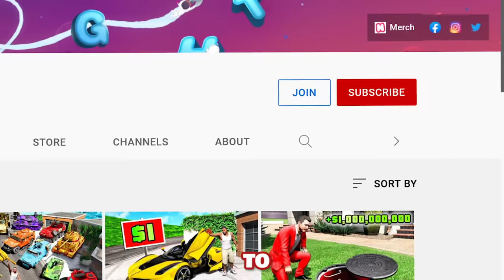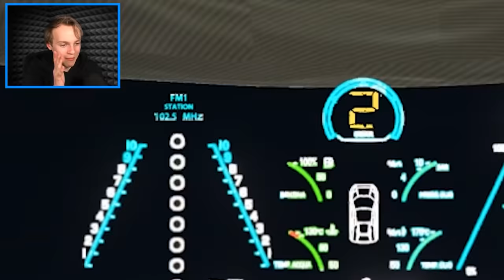Collecting 25+ SECRET & RARE CARS in GTA 5! (Movie)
The BEST 25+ RARE & SECRET CARS in GTA 5! 🚀